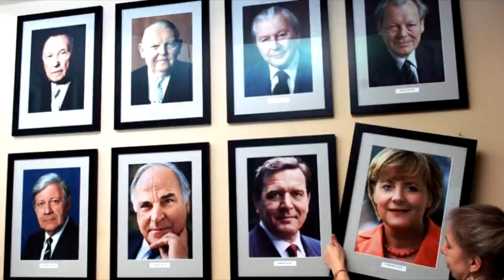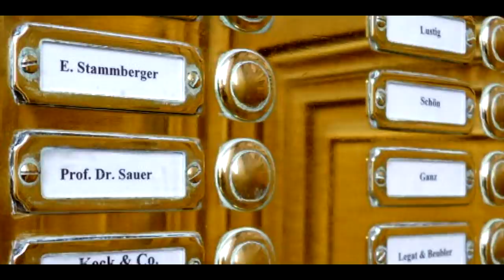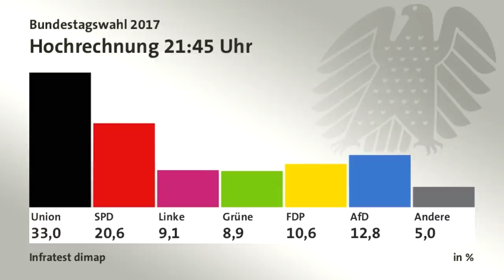🔻 Знакомьтесь ближе, Ангела Меркель !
Ангела Меркель в четвёртый раз будет канцлером Германии. Как много Вы знаете о этой женщиной, названной недавно - Самая могущественная  женщина Европы ?!